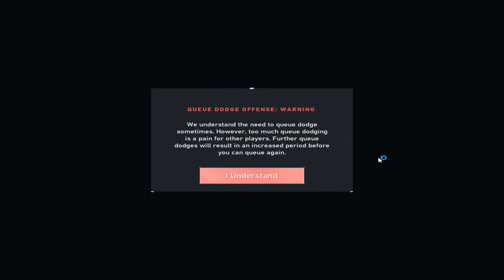Water Bottle Live Stream